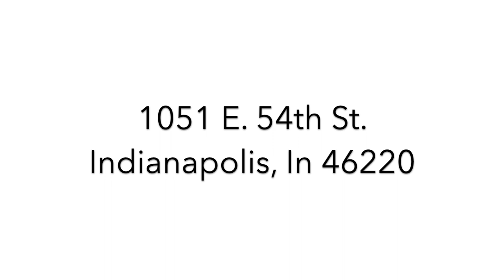Visit Agrarian in Indianapolis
If you live in the Indianapolis, Indiana area make sure to checkout Agrarian Homestead Supply & General Store.

VIDEO EQUIPMENT WE USE:
Action Camera / GoPro Hero2